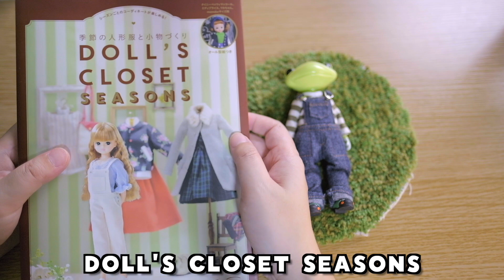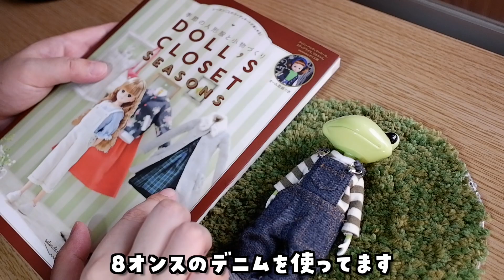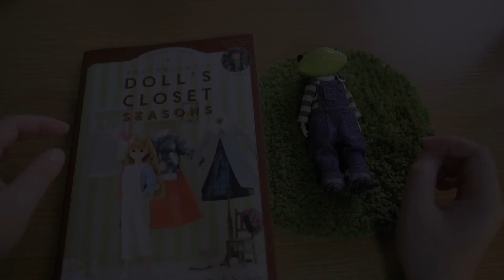【VLOG064】大失敗のジンクス：ジーンズ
【動画関連リンク】
DOLL'S CLOSET~SEASONS~

【撮影機材】
メインカメラ / FUJIFILM X-T30

サブカメラ / FUJIFILM XF10

レンズ / FUJIFILM XF16mmF1.4 R WR

【今日の一言】
ジーンズの生地感や雰囲気はやっぱりいいですね‥‥本当‥‥早めにリベンジします‥‥ウウ‥‥